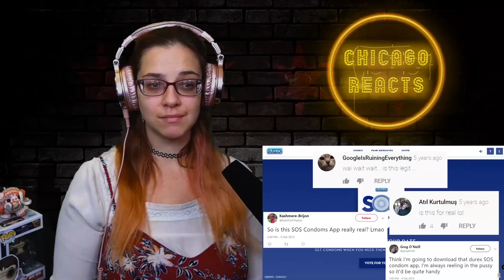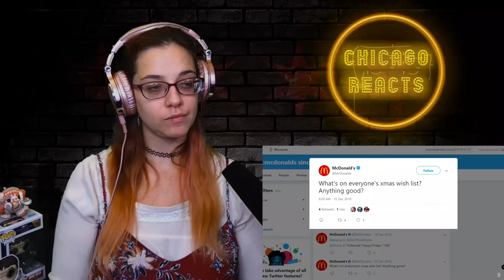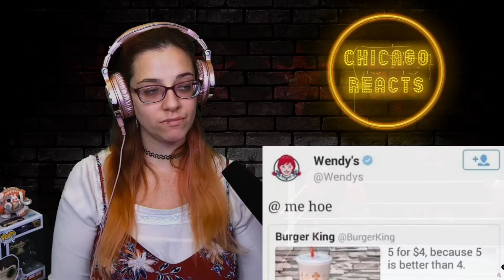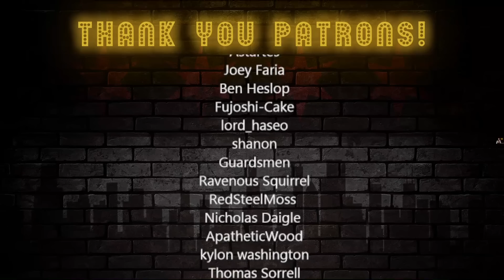Bartender Reacts - Very Serious Business by Internet Historian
0:06 Intro
1:04 Reaction Start
25:25 Outro